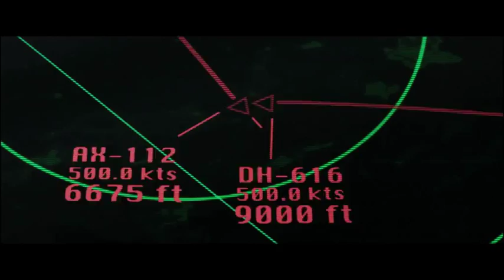Una historia de venganza (Aftermath, 2017) - Tráiler 2 V.O.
Tráiler 2 en V.O. de 'Una historia de venganza' ( 'Aftermath' ), inspirada en hechos reales con guión del español Javier Gullón ('Enemy') y dirigida por Elliott Lester ('Blitz'). En el reparto, Arnold Schwarzenegger, Scoot McNairy, Maggie Grace y Hannah Ware. Se estrena en España el próximo 28 de abril.